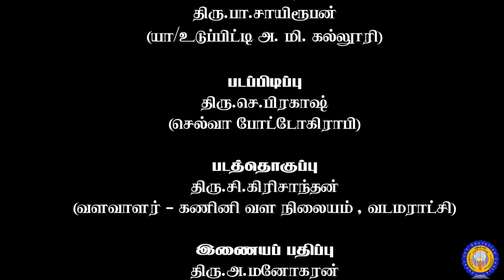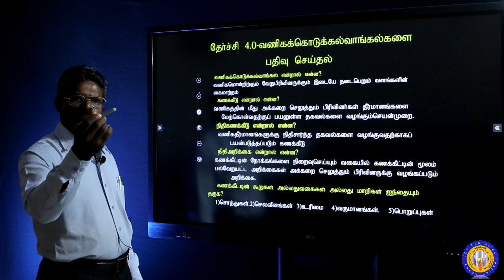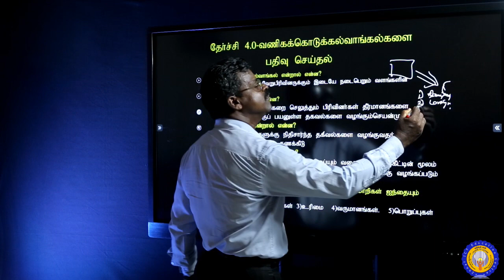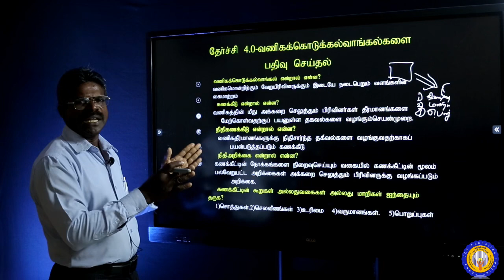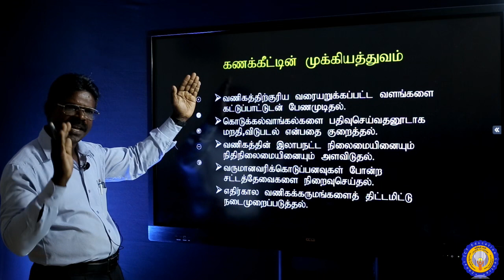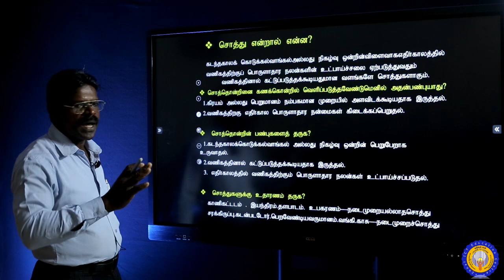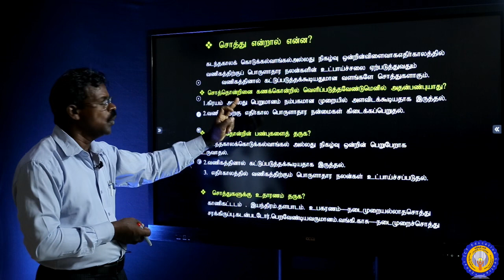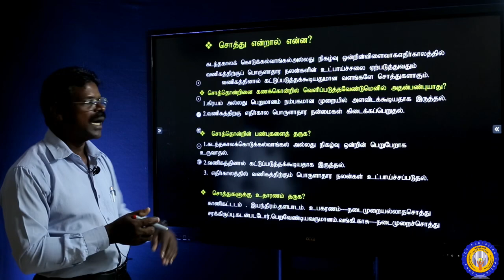Part I வணிகக் கல்வியும் கணக்கீடும் தரம் 10 -ஆசிரியர்: Mr.E.Nithiyakumar Business Studies - Grade 10